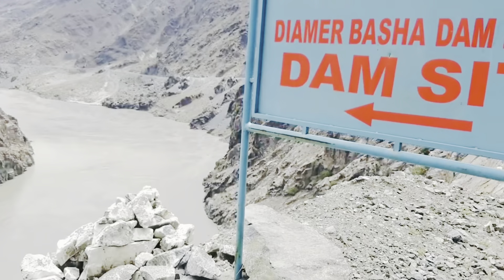Basha dam comparison constructional activities | diamer basha dam details latest